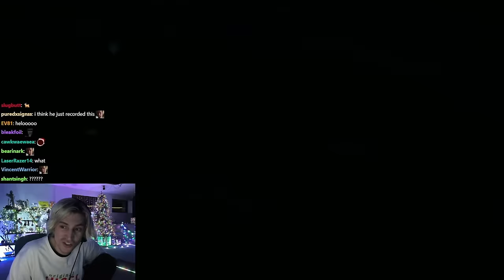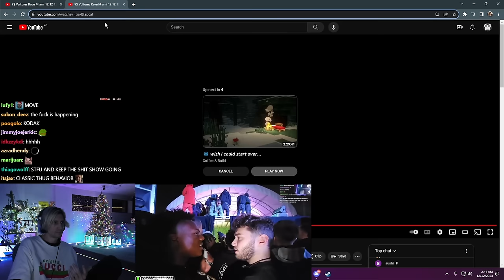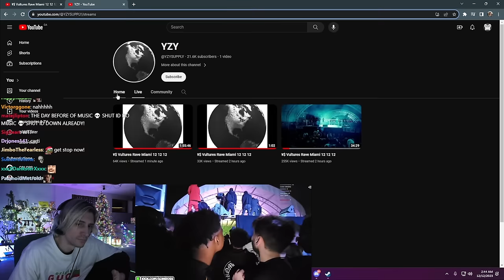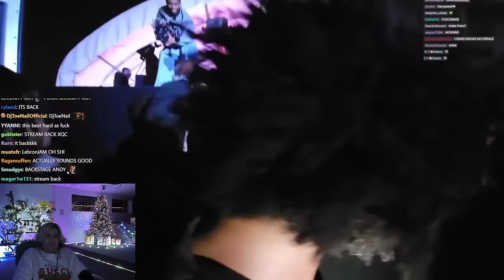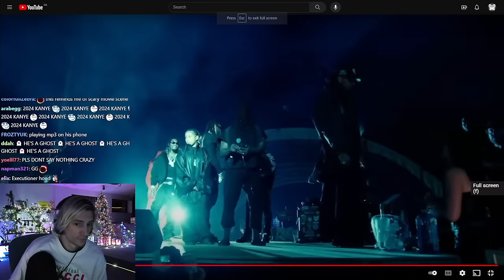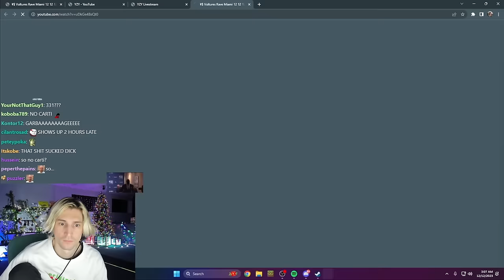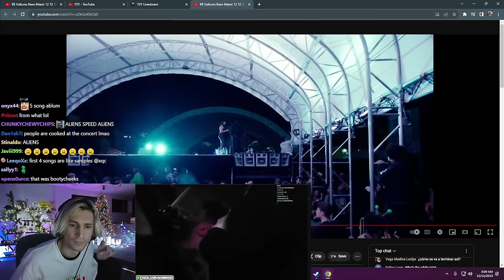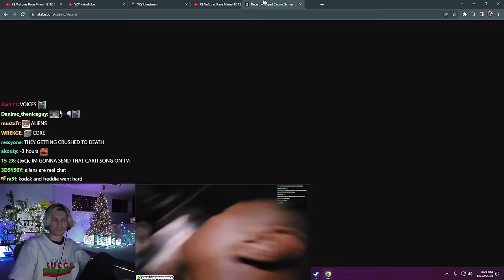xQc Reacts to Kanye West ¥$ Vultures Rave Miami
Last night xQc watched ye's listening party for his album coming out this Friday. I love West's music to death but this and Donda are just not it. Especially when Kanye pulls out the coat of arms vest and executioner hat...